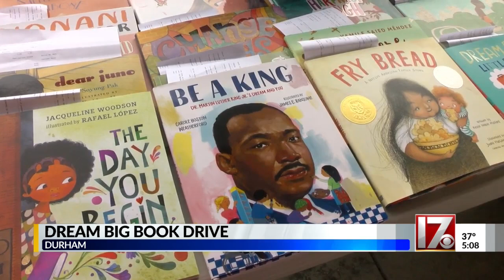Thousands of books collected for children at annual Dream Big book drive in Durham